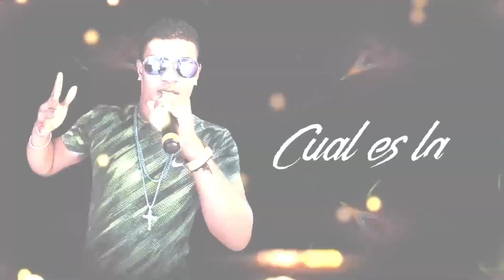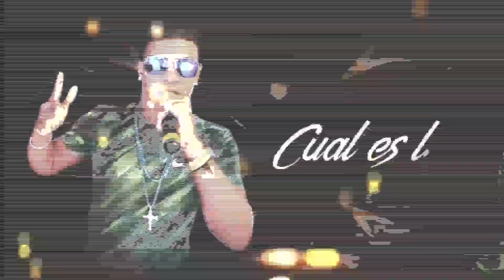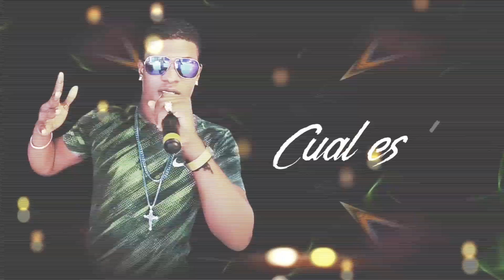Diddy Glow "Cual es la Vuelta" Dj sane 720 Trap Remix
Trap Remix del tema "Cual es la Vuelta" producido por Dj sane 720.